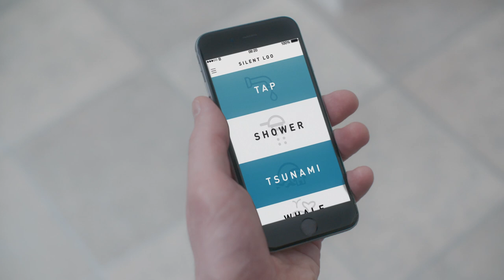bathstore: Silent Loo App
Drown out unwanted bathroom noises with our new 'Silent Loo app'.